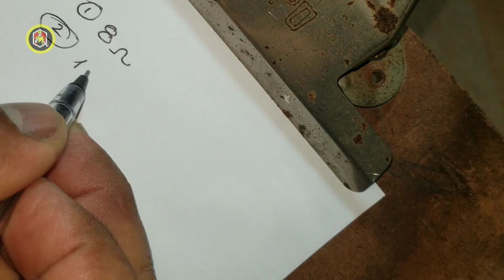🔴Cómo Medir Las Bobinas De Un Ventilador De 3 Velocidades | ¡Fácil Y Rápido!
En este tutorial, te mostraremos cómo medir las bobinas de un ventilador de 3 velocidades de forma fácil y rápida. ¡No necesitas ser un experto!

¿Tu ventilador de 3 velocidades no funciona? ¿No sabes cómo medir las bobinas para saber si están dañadas? ¡En este video te lo explicamos todo!